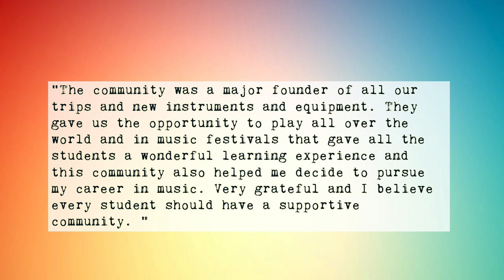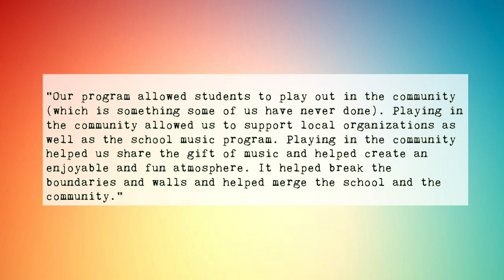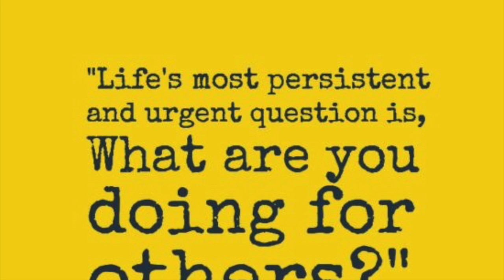Community and High School Music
This video is about Community and High School Music